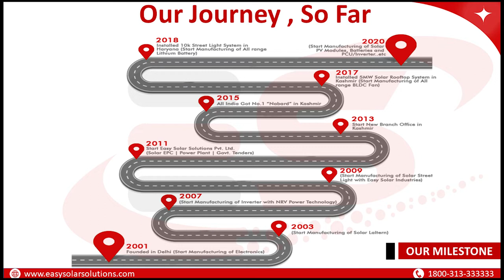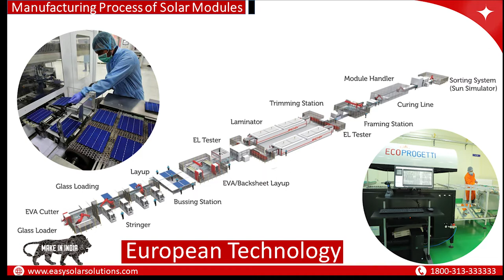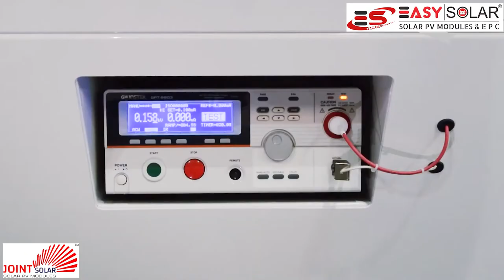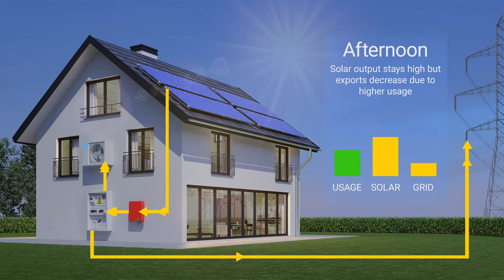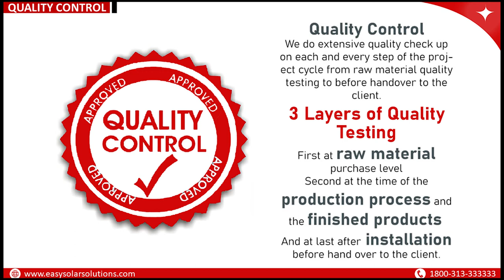Easy Solar Solutions Pvt Ltd - Complete Solar Solutions Provider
Easy solar group is solar technology company providing wide range of Solar based products. The organization has its origin in district Ghaziabad Uttar Pradesh.
With more than a decade of experience in manufacturing, distributing and installing its solar products, Easy group have earned trust of its consumers and have came a long way with different ventures. Easy Group has its products in domain of power backup, home electrical and residential solar space including solar solutions for offices, homes and buildings, inverter batteries.
 A large range of Thermal, Solar and LED products like Solar water heater EPC type, solar inverter, LED street light, Solar On Grid systems, Solar hybrid systems, solar off grid systems are being provided by Easy Solar Solutions Pvt. Ltd.
Easy group consists of Easy Solar Solutions Pvt. Ltd., Easy Photovoltech Pvt. Ltd. And NRV Power Technologies (India) Pvt. Ltd. and are involved in contributing its bit into renewable technologies for example Hydro energy technologies, Wind and Solar with support of government agencies, SNAs and Private institutions.
Easy solar Solutions Pvt. Ltd. Is a 100% solar company, which implies that it only focuses on solar related applications. Efforts of R&D have translated products into more user friendly and efficient products admired by our customers all over India and world.
“Easy” brands in their respective domains have set benchmark of quality, innovation and excellence, which in turn helped us grow faster than out competitors. Pro active customer care support, quality product and in trend products availability have given us recognition and have been recognised with series of recognition awards to our credit.
The graph of customer retention, share, market and products benefits have been rising since we started. In sync with this we attained reputation in small span of time. Most of our customers are government, semi-government organizations and have been with us throughout our journey which is result of our teams research, development and commitment to provide quality and value to our customers.

 Vision:
Our vision is to be the most trusted brand in Solar Technology with continuous evolving technology, to provide our best.
Mission:
Our mission is to make India completely based on renewable energy and self dependent in terms of energy.
Values:
Our values are being accountable, trustworthy, integrity and epitome of quality and excellence.
Easy Solar Solutions Pvt. Ltd.
Plot No. 27, IPS Industrial Estate, Behind Bharat Benz Showroom,
Delhi-Meerut Road, Morta, Ghaziabad - 201003 (UP), India